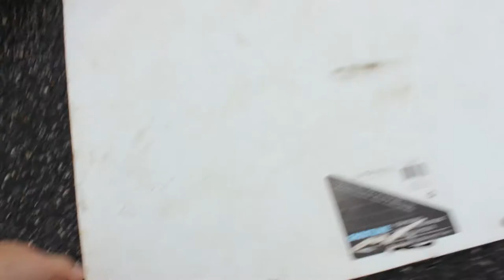Drifting at StreetCarTakeover STL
Sorry for the short video but I was not expecting to go to this event! I still had a great time and now I am super stoked for Drift Day 6!